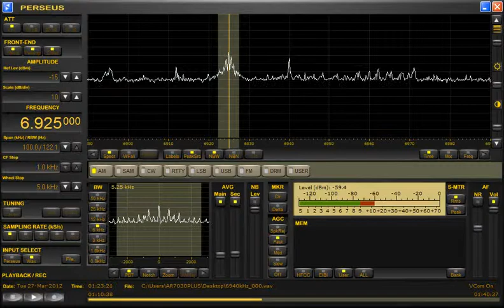Captain Morgan Shortwave (U.S. Pirate) 6925kHz 3/27/12 01:13~ UTC - Opening Announcement